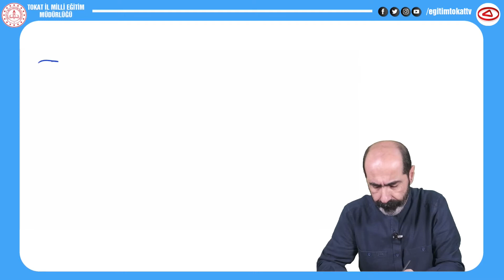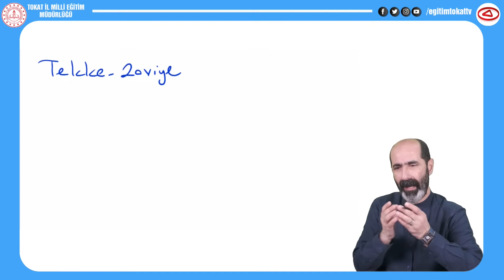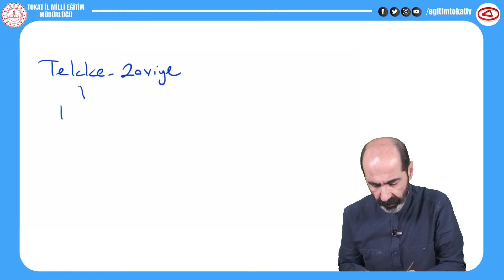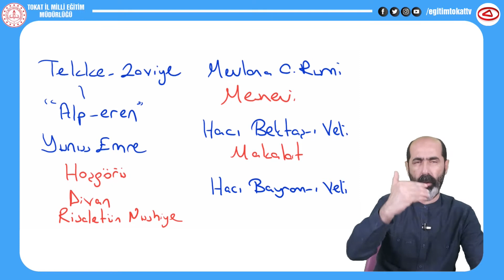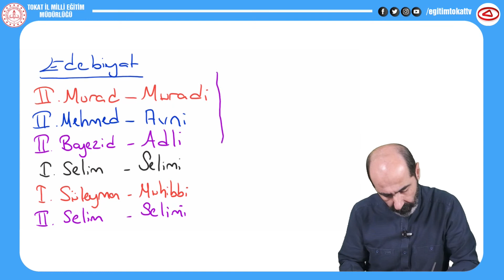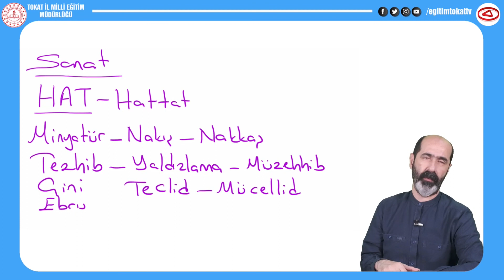BEYLİKTEN DEVLETE OSMANLI MEDENİYETİ - 10.SINIF TARİH - EĞİTİM TOKAT TV